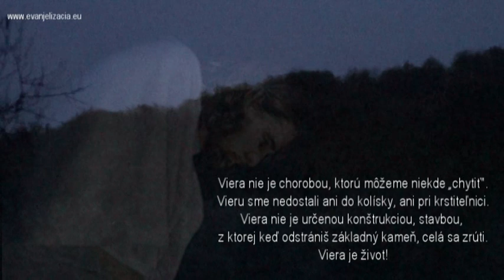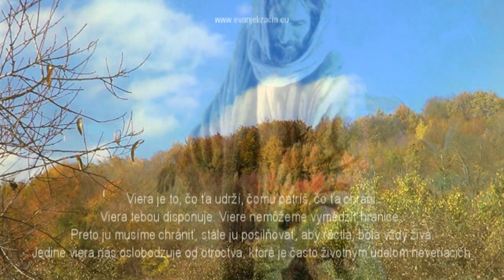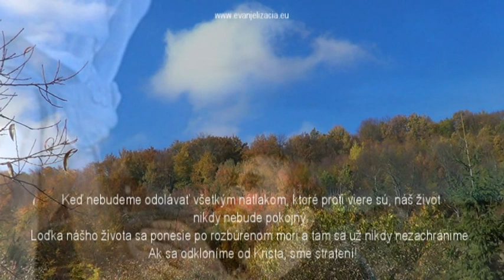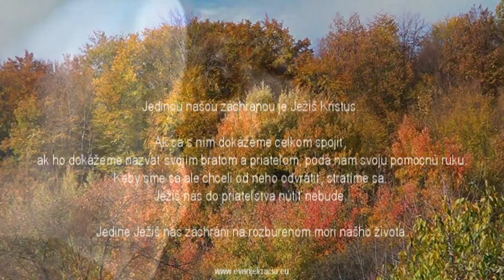† Meditácie Ľubomíra Stančeka | Sila viery Mt 14, 22-36